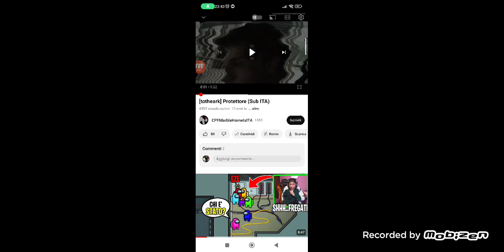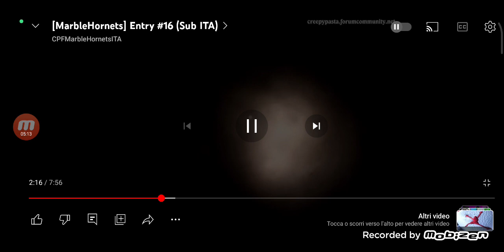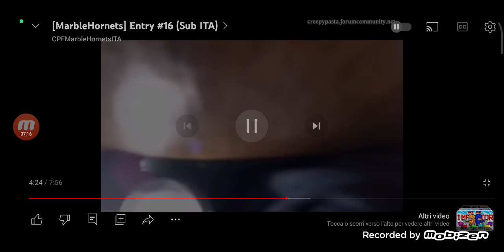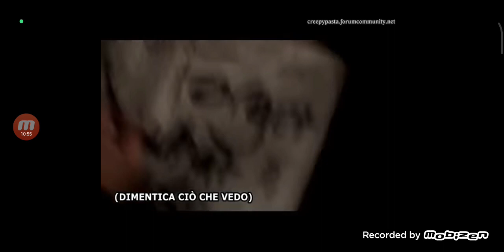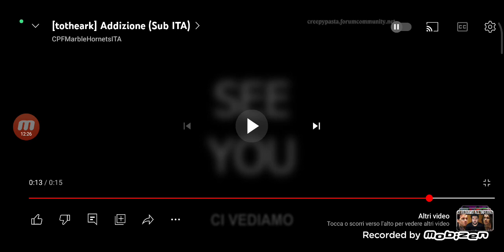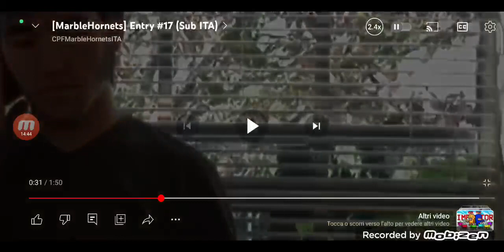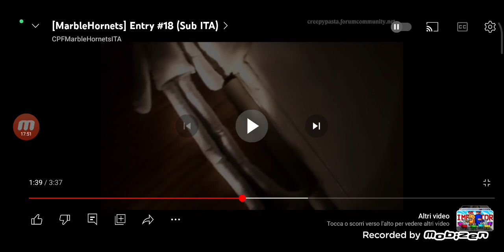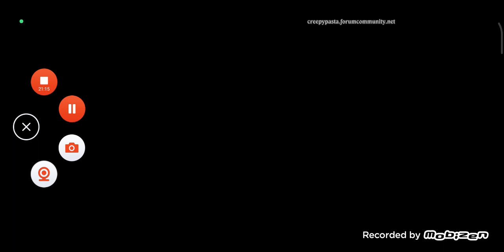Attaccato da Masky!😱 Reazione a Marble Hornets Ep.3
Ciao belli de casa! E benvenuti in questo nuovissimo video reaction della serie a Marble Hornets 📹.
In questo terzo episodio andremo avanti con la nostra vicenda!🤔
Il nostro Jay dopo aver tentato in tutti i modi di cercare Alex, scomparso nel nulla...ora tenta di cercare il suo altro amico ovvero Brian!
Non trovandolo..Jay va nella vecchia casa di Alex...trovando vari oggetti molto misteriosi.
Negli ultimi episodi eravamo rimasti che Jay stava esaminando le vecchie cassette di Alex.
Ma in questo episodio in una di queste cassette si vedrà lo Slenderman!!😱